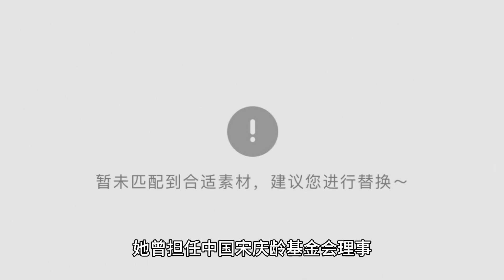48岁的韩红被曝曾考取世界名校哈佛，年轻时在部队更是公认的美人